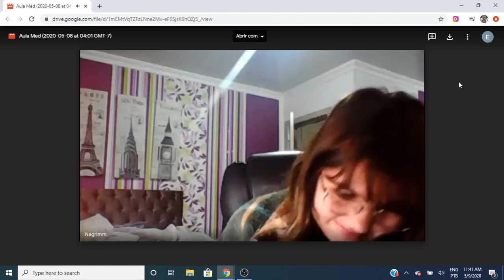A meia do cabeça!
Quando a meia do professor vira assunto depois da aula e a gravação da aula não foi interrompida.